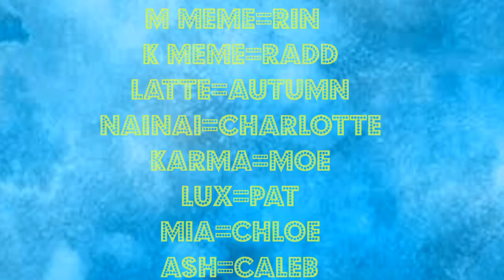Wearing Preset Outfits for 24 Hours | Part 3